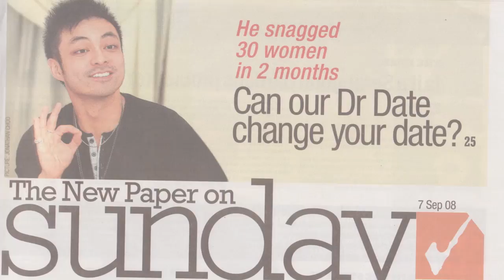What If She's A Daddy's Girl? - The Man Up Show, Ep. 200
Ask your private questions and get access to exclusive bonuses and coaching through our private Facebook Group.

For over a decade, David Tian, Ph.D. -- a uniquely qualified therapist, life coach, and former university professor -- has coached tens of thousands of people from over 87 countries to achieve happiness and success in their relationships, dating, psychology, and lifestyle. Dr. Tian has been featured in international media, as well as co-hosting a radio show on national radio and a weekly dating advice column in a national newspaper in Singapore.

The show, “Man Up: Masculinity for the Intelligent Man,” is David’s way of helping as many people as possible enjoy empowering and fulfilling lives, while contributing to the global understanding of masculinity in modern times. In the show, he takes your questions posed in the Man Up private Facebook group and answers based on his experience coaching tens of thousands of students around the world for over a decade."

David’s also prepared 5+ hours of free video courses that reveal how to make your relationship passionate, how to make friends anywhere, how to talk to anyone, and a lot more.

David Tian: Boom! Stop. I’m David Tian, PhD, and in this video, I answer the question: What if she’s a daddy’s girl? Welcome to Man Up 200.

Masculinity for the Intelligent Man. I’m David Tian, PhD., and this is Man Up!

Welcome to Man Up Episode 200. I’m David Tian, PhD., and for over the past 10 years, I have been helping hundreds of thousands of people in over 87 countries attain success, happiness and fulfillment in life and love. And again, this is Episode 200.

This is a pretty big episode for us, so woo-hoo. I was going to film a much longer one, much bigger one, but we’ve been very busy the past couple weeks on many different countries, and we’re about to fly across the world in a few hours. I knew we needed to get some video done quickly because we wouldn’t have a chance to do it for a little while. Here we are, filming this last-minute again.

Thank you so much for hanging in there and for the guys who have consumed 200 episodes of me. I am honored and flattered, and thank you. A question here from the private Man Up Facebook group. If you haven’t joined that yet, please do so. It’s for your own good. There are over 14,000 other members in there with some really great interaction. All right, a question here from Cory.

“I have a question, David. I recently met a very cool lady. I believe she is relationship material. She is in her mid-40s, is independent, gainfully employed, owns her own home”, all of those are pretty superficial things, “and seems emotionally intact.” Intact, it’s like a really low bar for emotional maturity here, but okay. I guess a lot of guys in America are really lowering their standards just to get in a relationship with them. All right, I’ll accept this from you, Cory.